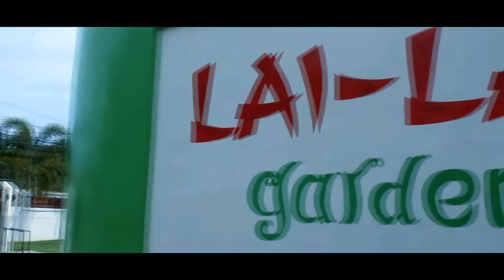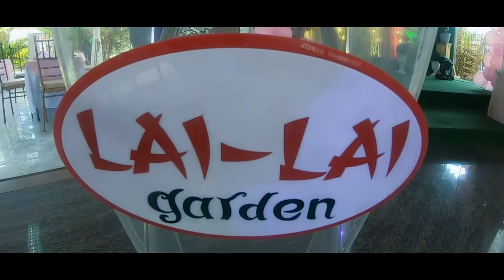Lai-Lai Garden and Lai-Lai Yeung Chow Restaurant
Since 1991, Lai-Lai Yeung Chow Restaurant has been serving high quality Filipino-Chinese foods. A family restaurant that is not just motivated to provide breakfast, lunch, and dinner orders but also take outs ✅

It has already improved throughout the years with numerous awards and achievements. Also, it has been awarded by the City Tourism Office as one of Iligan City’s Top 5 Best Restaurants 🙌🏻

This amazing family legacy that started long ago has undoubtedly been part of many Iliganon families’ lives already. Whether it be a wedding, reunion, mass gatherings and even birthday celebrations 🥰 Lai-Lai Yeung Chow Restaurant and Lai-Lai Garden catering services is one of the most popular local brands.

As a matter of fact, their catering menus ranges from 250-300 per head. Muslim wedding packages start at 80,000PHP, and this is not all, aside from the quality service and good food, they are amazing partners 🤩 who are also fond of giving special gifts.

Aside from being home to Iligan City’s chess enthusiasts, it has been one of the oldest family restaurants. Below are some of their best sellers.

🔥 KINILAW 235PHP
🔥 YEUNG CHOW CHICKEN
🔥 BUTTERED CHICKEN
🔥 FRIED CHICKEN 350PHP (wh) 190PHP (half)
🔥 PATA TIM 430PHP
🔥 CRISPY PATA 430PHP
🔥 BIRTHDAY PANCIT (Pork or Chicken) 170PHP
🔥 FISH IN Sweet & Sour SAUCE 235PHP
🔥 BEEF with OYSTER SAUCE 200PHP
🔥 FRIED RICE 95PHP
🔥 Crab or Pork Meat Egg FOO YONG 170PHP